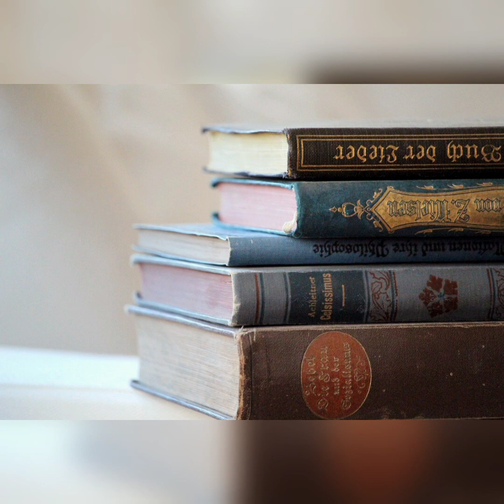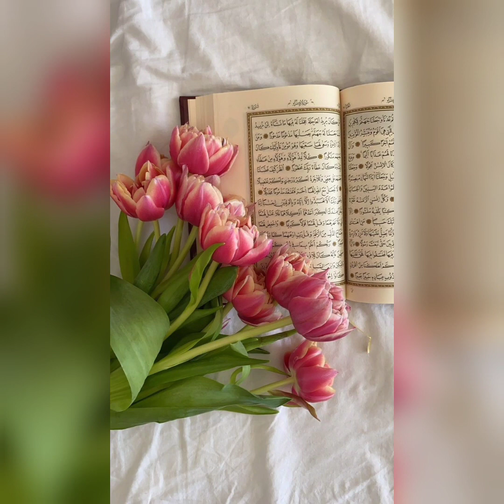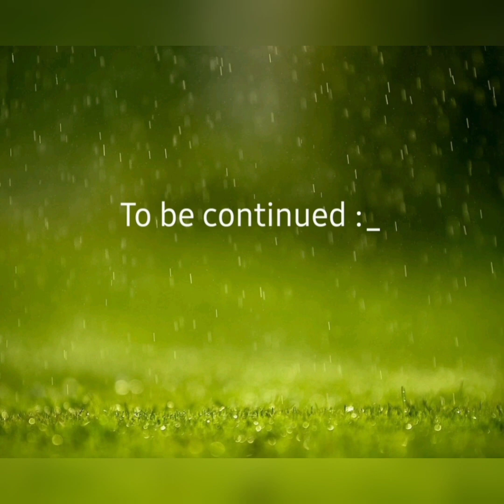Surah-Al- takweer | Tafseer | Urdu translation and tafseer | Gems of Quran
your search

Quran with easy tafseer
surah takweer with urdu translstion
Islam
surah takweer
30 para
Gems of Quran
tafseer
urdu tarjuna
learn Quran
Thirty para
life after death
death
heaven
hell